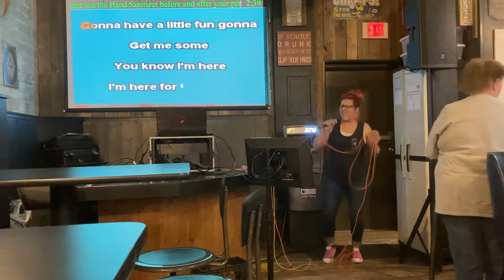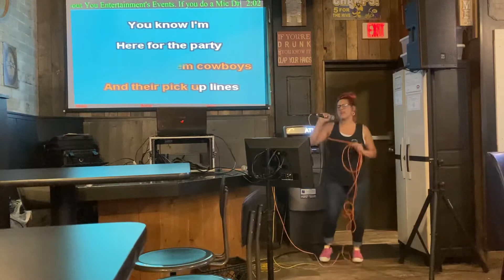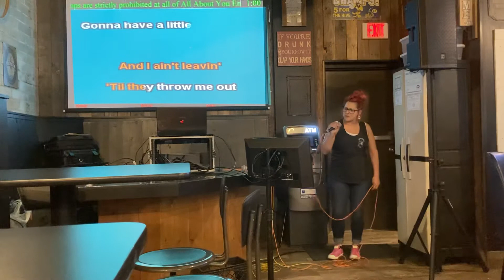6-30-22 Here for the Party